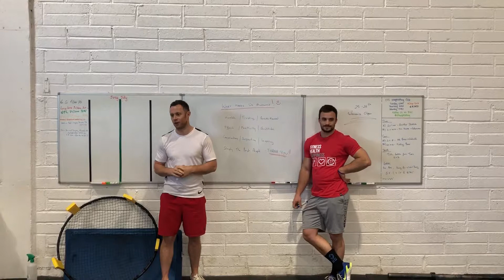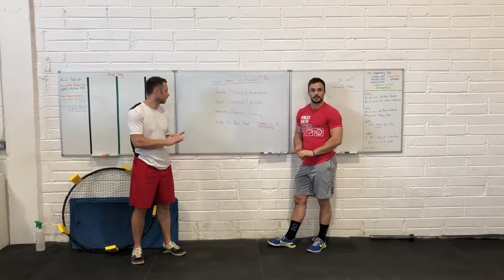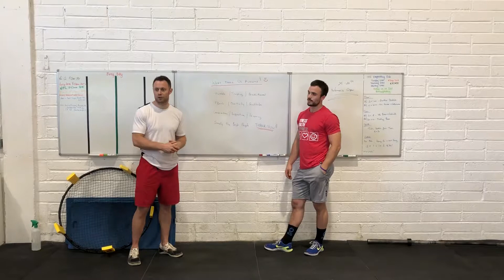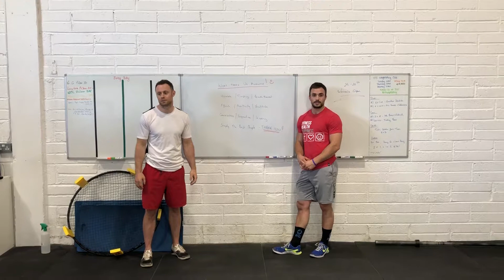What Makes Us Awesome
Dropping our Story Time video a little early this week as there's an annoucement in it for this Saturday!

What Makes CFI so great is the people, and after the weekend of Leinsters we wanted to celebrate the traits and values that makes you guys so wonderful!

The humility, trust, and growth mindset of everyone here is plain to see each day. Taking on challenging workouts, always looking for feedback to be better, and wanting to learn. It make seem normal to you but it's pretty unique and special.

Each day, the effort, the positive vibes, and the gratitude you all show just gets better and better. Frequently newcomers to the gym tell us how inviting the place is, how friendly the people are, and the buzz is unreal.

What shows through is how much you all care about your team mates, everyone is always conscientious towards others, offering support throughout workouts. And not just on training, people here care about each others jobs, families, life stresses, it's amazing!

You all inspire us each and every day. As a little thank you, we'll fire up the Barbecue this Saturday from 1pm after the Weightlifting class for anyone who's around.

Thanks Team!